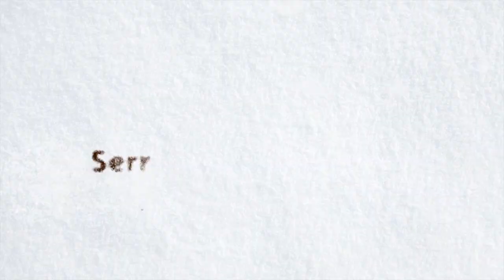Profitez de Serre Chevalier l'hiver, en famille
Cet hiver, partez en famille, à Serre Chevalier, dans les Hautes Alpes.
Ski alpin, ski de fond, balades en raquettes, luge, patinoire, bowling... Il en a pour tous les gouts.

Photos, vidéos : Mir Photo
Montage : b-Enjoy
Merci à X-land pour le prêt de vêtements outdoor